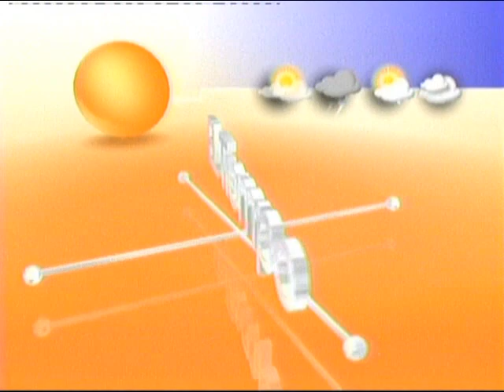Cierre Tele13 Tarde - 4 de mayo del 2012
Cierre del renovado noticiero de Canal 13, versión Tarde, día 4 de mayo del 2012.
©Canal 13 SpA - 2012
*Subido bajo los conceptos de usos justos, ahora apoyados por la ley chilena. Los contenidos pertenecen a sus respectivos autores.